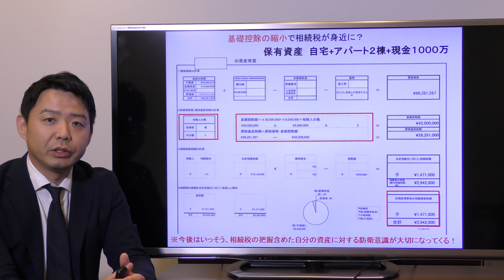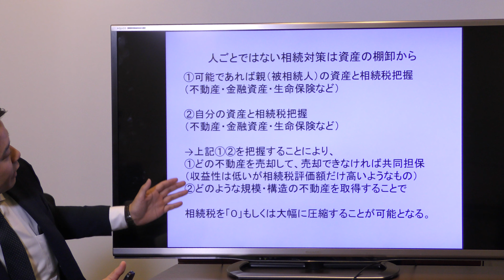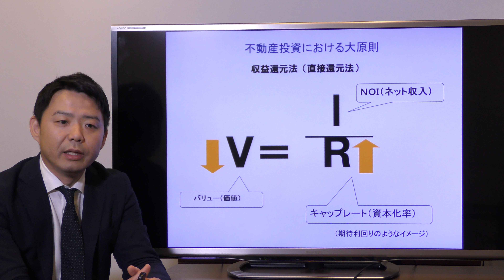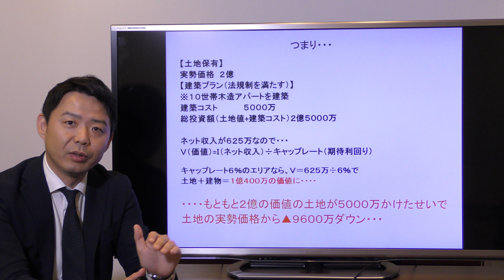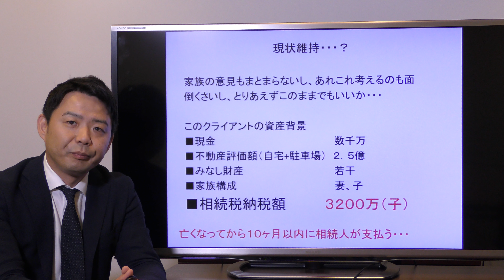他人事ではない相続税は資産の棚卸から！！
「不動産コンサルタント中元崇CPMの無料個別相談受付中！」
～不動産投資・相続対策・土地有効活用など不動産に関することはお気軽に～
こちらからお申込みできます　↓　↓

ブログ「不動産コンサルタント中元崇の『不動産投資と人生設計』」

株式会社シー・エフ・ネッツ 東京本社
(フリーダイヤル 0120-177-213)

2004年、不動産コンサルタント会社「株式会社シーエフネッツ」に入社。
入社当初より、横浜市内を中心に賃貸仲介業務及び賃貸管理業務に携わり、最終的には担当物件の平均空室率を3％以下に抑える事に成功するなど、空室対策のノウハウを積み重ねる。その後、2006年から現在に至るまで、不動産投資理論を活用した資産形成のコンサルティング業務に携わり、不動産投資・保有資産の最適化・資産の組み換え・相続対策・土地有効活用など、個人から法人まで多岐に渡るクライアントのコンサルティングから実務まで一貫したサポートをさせて頂く。また、自身も東京都内に区分ワンルーム及びアパートを所有する大家でもあり不動産投資家でもあるため、実践を通して培ったノウハウを理論的に伝えるべく、不動産投資に関するセミナーも多数開催中である。

書籍「不動産投資プロの流儀」著者
書籍「不動産投資　新・プロの流儀」著者
書籍「ワンルーム投資戦術」著者
DVD「法人設立のポイントと資産管理法人活用での投資実例」
DVD「不動産投資分析」発売中

[保有資格]
CPM（米国公認不動産経営管理士）
CCIM（米国認定商業不動産投資顧問資格）
CFP（上級ファイナンシャルプランナー）
相続アドバイザー（NPO法人相続アドバイザー協議会認定会員）
1級ファイナンシャル・プランニング技能士（資産設計提案業務）
マンション管理士

【取扱い業務】
・不動産投資のコンサルティング（資産形成）
・投資用不動産の投資分析から物件選定（資産形成）
・投資用不動産の個人保有または法人保有の比較検討分析
・購入不動産の物件調査（権利関係・法令上の制限など）
・不動産の購入・売却に関する仲介取引実務（投資用不動産・一般住宅）
・購入不動産のための資金調達アレンジ（投資用不動産・一般住宅）
・不動産の賃貸仲介及び賃貸管理実務（入居促進・空室対策）
・相続税対策の必要性有無判定
・相続対策用（相続税対策・資産分割用）の投資用不動産取引実務
・借地ならびに底地の整理（相手側との購入・売却交渉）
・土地の取得からアパート建築による開発業務（土地有効活用）
・遊休土地もしくは不採算土地の有効活用（土地の有効活用）
・資産の売却による資産組み換え
・セミナー・講演・執筆業務